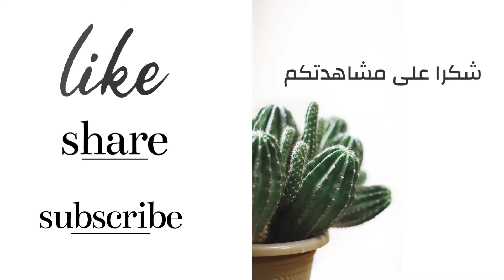DIY | إعادة تدوير في خمس دقايق ,اصنعيها بنفسك شمعدان بأسهل طريقه|recycling glass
أسهل شمعدان ممكن تعمليه بنفسك بفوارغ الشموع السابقة باستخدام أدوات بسيطة جدا , أضفي لمسة عصريه على منزلك وضعي لمستك بنفسك .